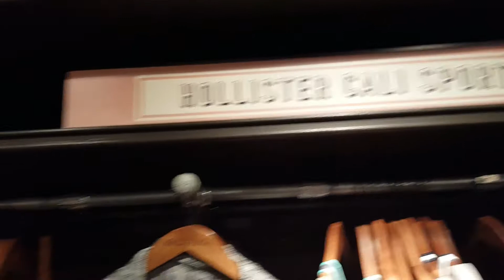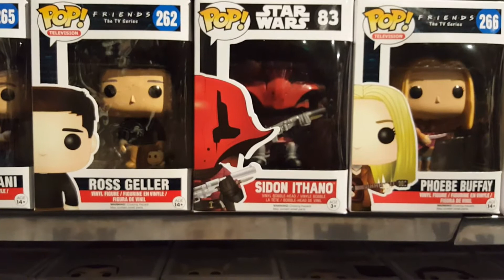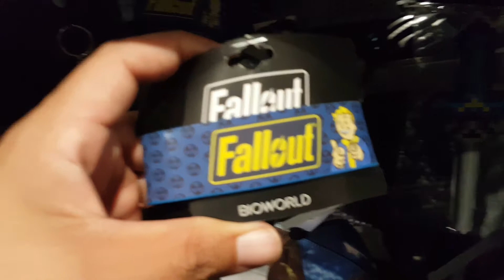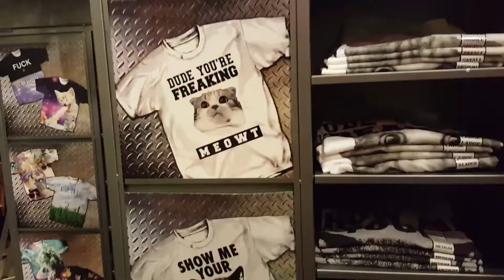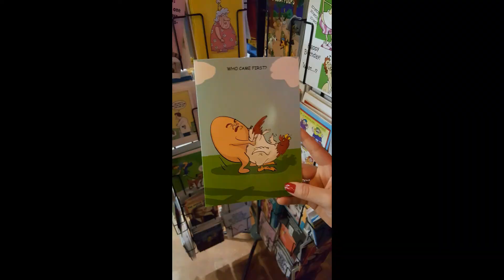BUSCANDO MERCANCIA DE FALLOUT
Que tal amigos, nos fuimos de compras y esto fue lo que encontre.